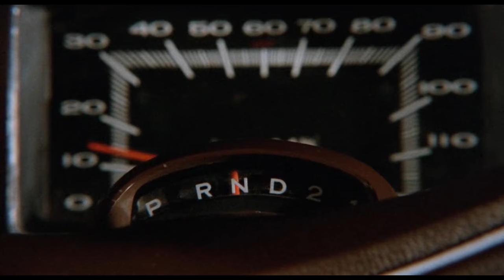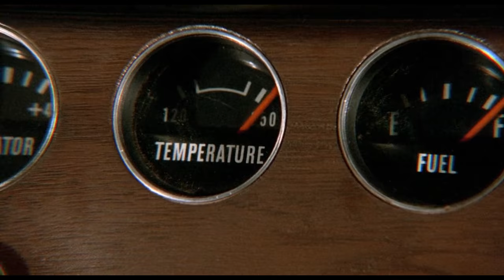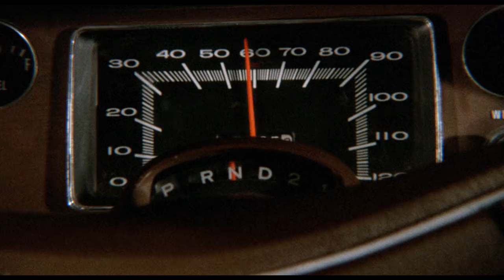Retröxx - Antagonist (MUSIC VIDEO - Duel 1971)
Will the chase ever end? Can we face our personal Antagonist? Track titled Antagonist from Retröxx released in 2016. Inspired by this clip from the 1971 Steven Spielberg movie titled 'The Duel'.